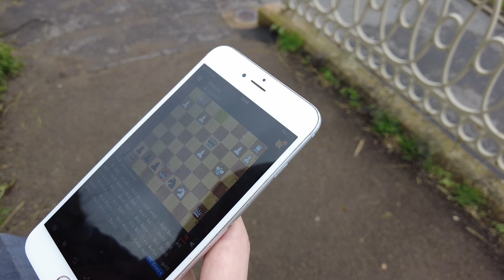Pasivaikščiojom po Scarborough šachmatų turnyro metu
Nuvažiavome į Scarborough dalyvayti šachmatų turnyre, The 45th Scarborough Chess Congress. Nors iš penkių galimų surinkom tik 2,5 taškus vistiek buvome patenkinti jei ne rezultatais, tai bent galimybe pasigrožėti Scarborough, bei Šiaurės jūros pakarante. Taigi Scarborough, North Yorkshire.

If you enjoy my videos and would like to support me:
Amazon Wishlist

Modestas Lukauskas